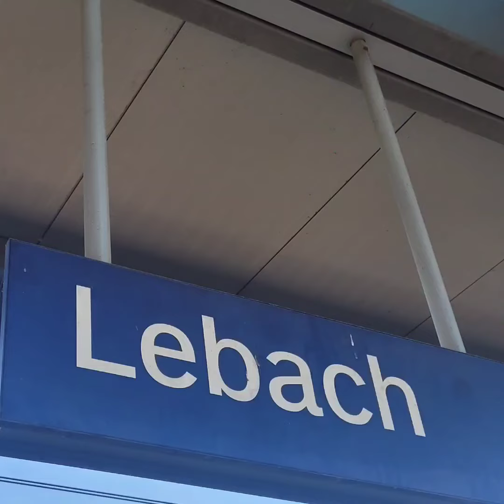Zugausfahrt in Lebach Teil 6 | @Trainspotter.Manuel.2025 | D-Tickets | Vlog 1526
Zugeinfahrt in Lebach #6
Coke: SLCH | Lebach
(Viedeonummer 1️⃣5️⃣2️⃣6️⃣)

Wegen dem 49-Euro-Tickets (D-Tickets) gültig Seit 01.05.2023  gültig im ganz Deutschland (auch  1 Haltestellen über Grenze)

📍Lebach | Saarland
🚏Lebach
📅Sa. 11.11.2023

1. 🚆RB72 Lebach-Jabach

Fahrzeug: 1
Zug: Regionalbahn
Linie:  76623
Ziel: Lebach-Jabach

1. Fahrzeug
Vlexx
🚆RB72
Vom Saarbrücken Hbf
Über  Merchweiler  - Illingen(Saar) - Eppelborn - Lebach
Nach Lebach-Jabach
🚆Saarbrücken  Hbf 》Lebach-Jabach

🅰️: Abfahrtbahnhof
⬇️: Haltestelle
🔽: Über
📍: Standort
🅱️: Zielbahnbahof

Fahrzeug 1
🅰️Saarbrücken Hbf 15:09
⬇️Fisbach-Camphausen 15:17
⬇️Quiescherschied 15:21
🔽Merchweiler 1️⃣5️⃣:2️⃣6️⃣
⬇️Wemmesweiler-Gennweiler 15:32
🔽Illingen (Saar) 1️⃣5️⃣:3️⃣4️⃣
⬇️Wurstweiler 15:38
⬇️Dirmingen 15:41
🔽Eppelborn 1️⃣5️⃣:4️⃣6️⃣
⬇️Bubach 15:48
🔽Lebach 1️⃣5️⃣:5️⃣4️⃣
🅱️Lebach-Jabach 15:57